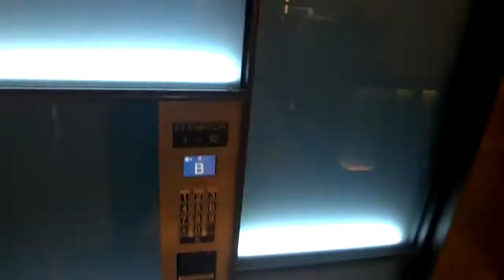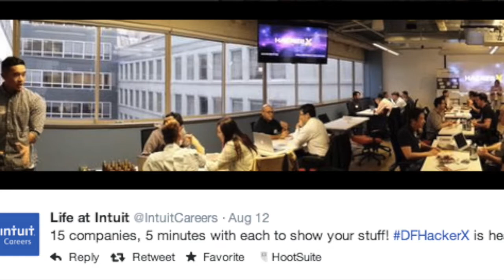DF HackerX 2014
15 companies, 60 candidates, 5 minutes to show what you got in a speed-dating styled interview. Can you take the heat?